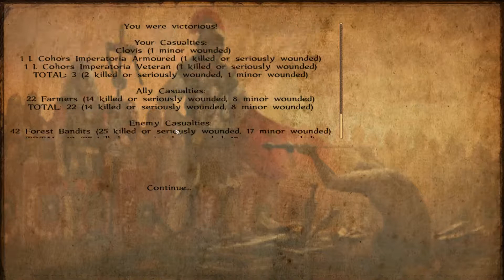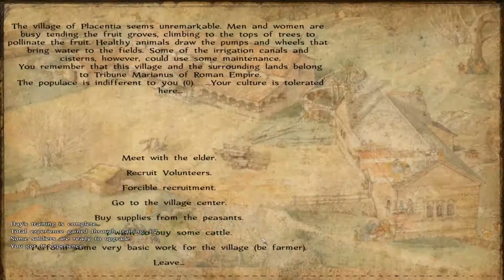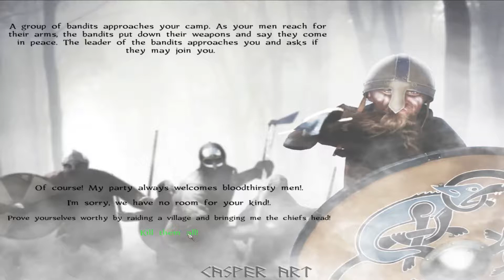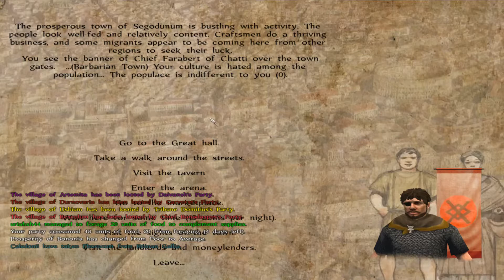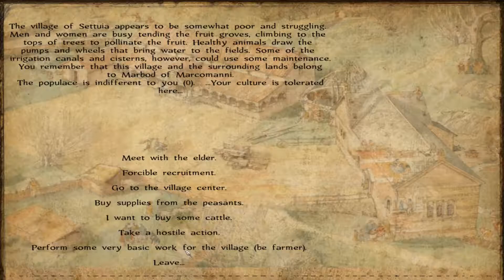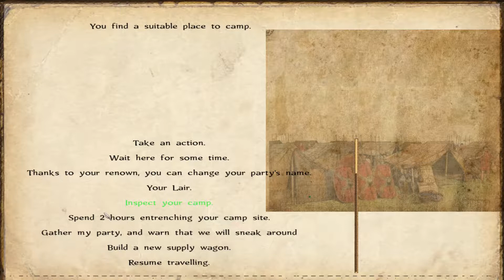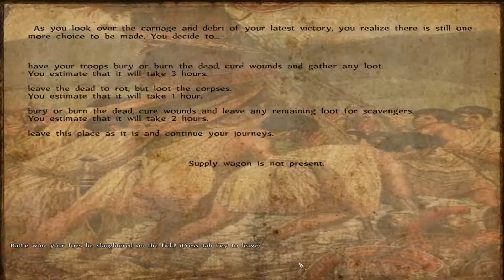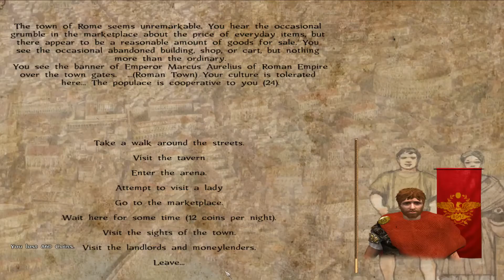a new campaign-Mount And Blade Warband:Bellum Imperii mod 14#